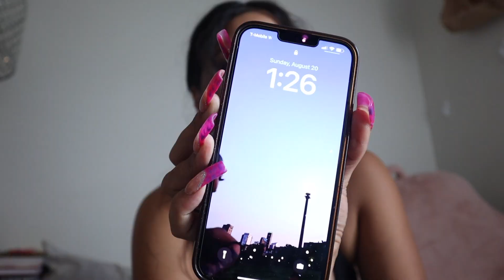Hey yall.....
I love you guys sooooo muchh! Thank you for sticking around, Im back for good this time! Instagram - sdrizzledre